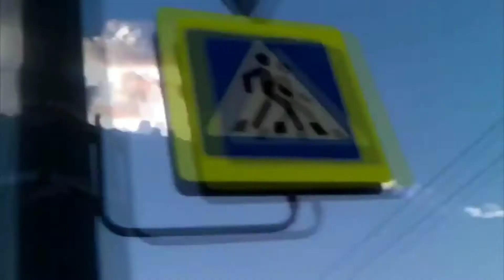TOP 5 LOUDEST SOUNDS OF NATURE